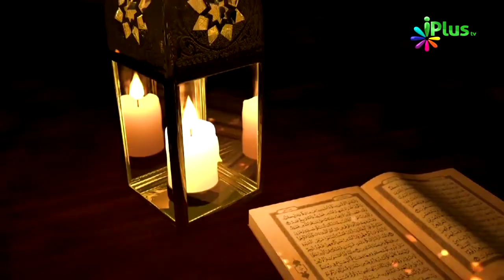PROMO - TAMEER E INSANIYAT BY SHAIKH ABDULLAH AL KAFI AL MOHAMMADI